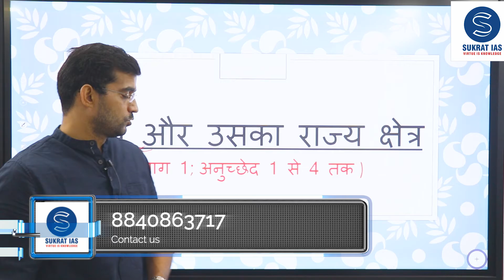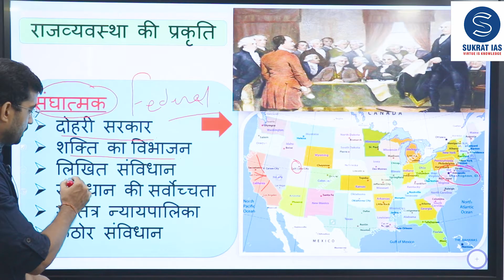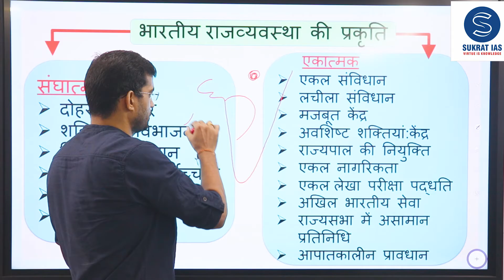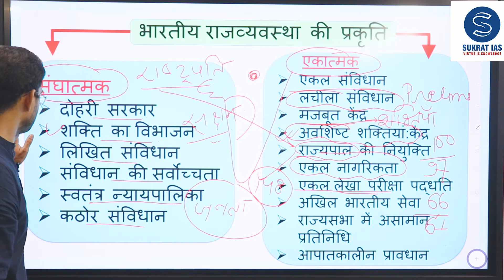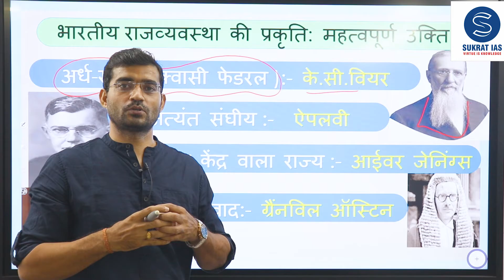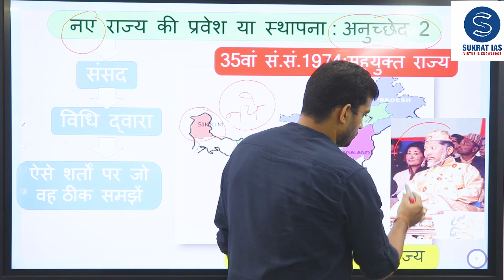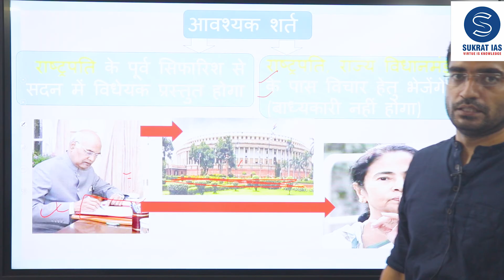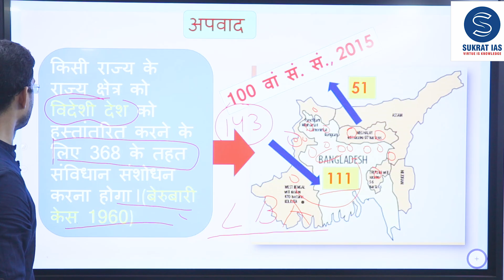संघ और उसका राज्यक्षेत्र Indian polity रटे नहीं, समझे आकर्षक ढंग से By. Kanhaiya jha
ADDRESS:- A-7 , SECOND FLOOR, SEC. J, ALIGANJ,LUCKNOW (UP)